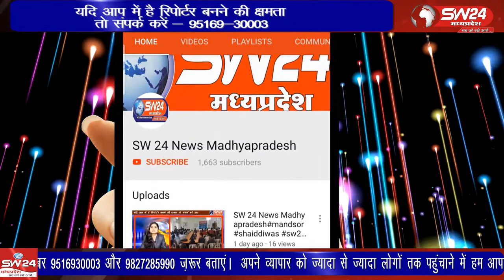Segaon- सेगांव में श्रीराम जन्मभूमि तीर्थ महाअभियान को लेकर मण्डल की भव्य वाहन रैली निकाली गयी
सेगांव में श्रीराम जन्मभूमि तीर्थ महाअभियान को लेकर मण्डल की भव्य वाहन रैली निकाली गयी। जिसमे नगर के बड़ी संख्या में राम भक्त शामिल हुए। सेगांव से संजय जायसवाल की रिपोर्ट